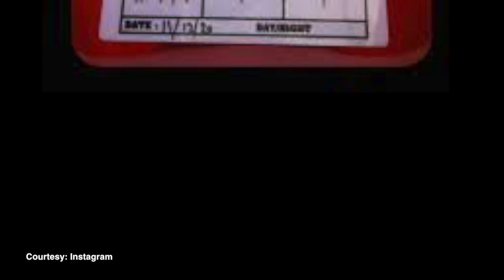Big B shares a pic of riding Harley Davidson motorbike, granddaughter Navya Naveli Nanda reacts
Megastar Amitabh Bachchan has shared a throwback picture of him riding a Harley Davidson bike. In the picture Big B is seen wearing a black leather jacket and a pair of sunglasses as he rode a bike.